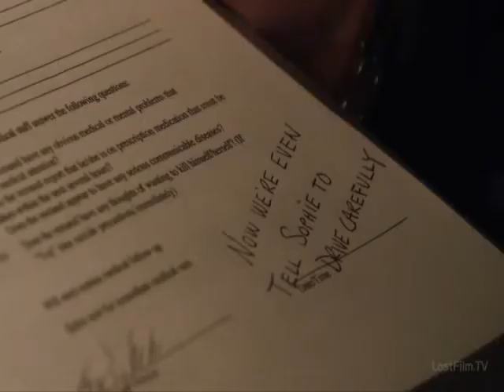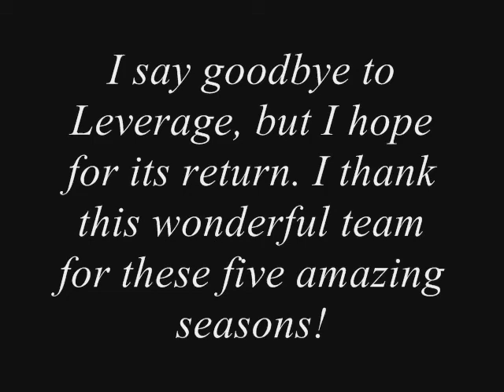Leverage - Shadowboxing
The team of Leverage in the S5, and as it turned out in the last... So hard to part with my favorite team!